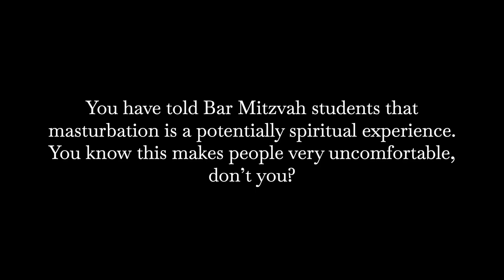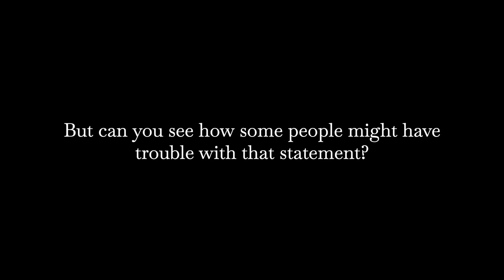"Can Masturbation Be a Spiritual Experience?" – Rabbi Zalman Schachter-Shalomi (March 14, 2006)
On March 14th, 2006, Rabbi Zalman Schachter-Shalomi (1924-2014) was interviewed at Congregation Bonai Shalom in Boulder, Colorado by Sadieh Zaman.

Transcript:

You have told Bar Mitzvah students that masturbation is a potentially spiritual experience. You know this makes people very uncomfortable, don’t you?

Rabbi Zalman Schachter-Shalomi: So you know what? If they were only willing to look at what they put under the rug and don't want to look at? I want to talk to any of those people who are getting upset by that and ask them the question: "Tell me what happened to you sexually between the years of 13 until you got married? And tell me the truth."
Most of the time they would also have to confess. I don't believe that they haven't masturbated, and so on. But they haven't managed to do this in a way that would celebrate the gift that God gave them in the body! Now, if there is no 'outlet' that is a kosher outlet, then the question is... What do you do with that energy?
And here is what I was saying... I wasn't saying, "Masturbate every day." I was saying to that person, "If you can manage it, control it during the week; and then [when the] Sabbath comes, on the Sabbath, celebrate your body and take your time." I'm not ashamed of saying that.

But can you see how some people might have trouble with that statement?

Rabbi Zalman Schachter-Shalomi: It is their problem, because the hypocrisy is so great. You know, I know that the more they will feel 'ouched' by my statement, the deeper is the hypocrisy in which they try to bury their own attraction-repulsion to sexuality.

This video was filmed by Michael Kosacoff, edited by Alec Arshavsky and Netanel Miles-Yépez, and produced by the Yesod Foundation